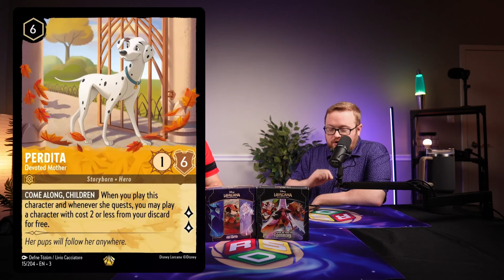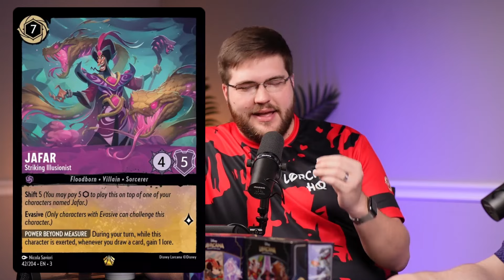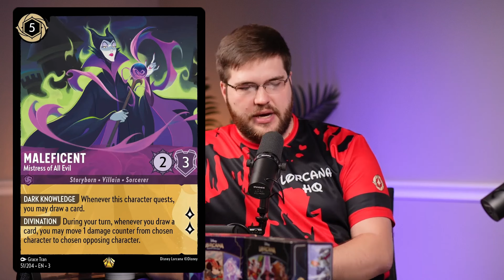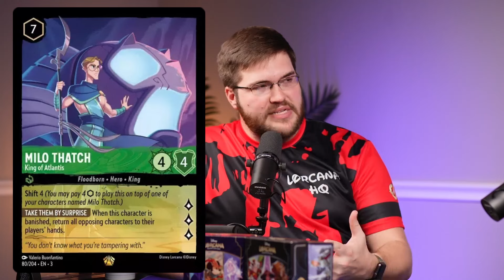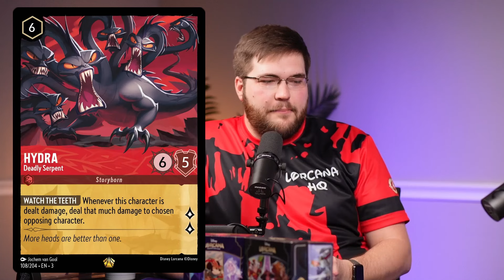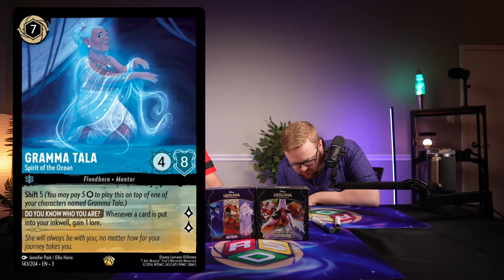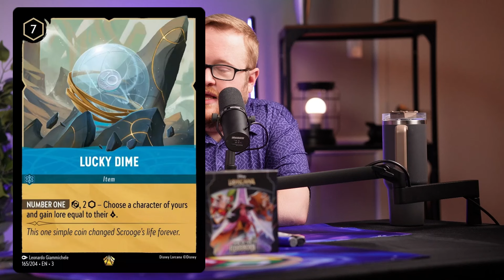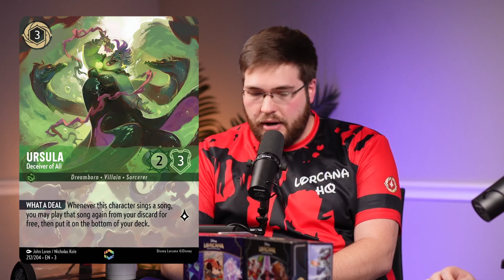RANKING the LEGENDARY Cards from the Inklands! | Ready Set LIVE! Ep20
Welcome to Ready Set LIVE! , the Lorcana Podcast of Ready Set Draw TCG!

In this Episode, we Dig into the LEGENDARY contents of Into the Inklands and rank each Legendary based on our own imperfect evaluations. Hopefully this isn’t too embarrassing a year from now when we look back on our opinions… ;) And of course, you know we have to round out the show with your mailbag questions.

 Be sure to look out for community posts and tweets asking for questions or topics you'd like discussed on the show for next episode! We always try our best to grab at least one question from the YouTube Community post and one question from Twitter!

Chapters/Timestamps:
0:00:00 - Intro
0:00:20 - Welcome back!
0:06:20 -  Kida
0:16:07 -  Perdita
0:23:32 - Jafar
0:31:45 - Maleficent
0:38:51 - Milo Thatch
0:48:41 - Ursula
0:53:44 -  Hydra
0:56:42 -  Jim Hawkins
0:59:01 - Sponsor - Meeple City
1:00:34 - Gramma Tala
1:05:11 - Lucky Dime
1:07:40 -  Mickey Mouse
1:11:47 -  Robin Hood
1:16:51 - Sponsor - TPS
1:17:49 - Mailbag Question
1:21:44 - Wrap Up
1:23:16 - Outro Jam

'ReadySetDrawTCG' uses trademarks and/or copyrights associated with Disney Lorcana TCG, used under Ravensburger’s Community Code Policy We are expressly prohibited from charging you to use or access this content. 'ReadySetDrawTCG' is not published, endorsed, or specifically approved by Disney or Ravensburger. For more information about Disney Lorcana TCG,

Logo sound and background music: Free Music For Your Youtube Videos Outro music: Ronald Jenkees - Aquatic Jambiance Image credits of card images go to Disney and Ravensburger